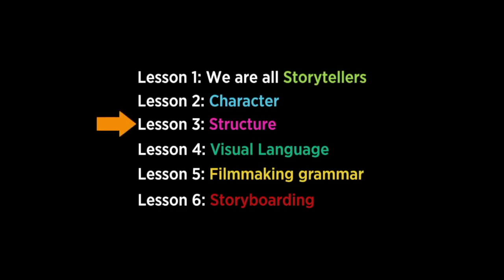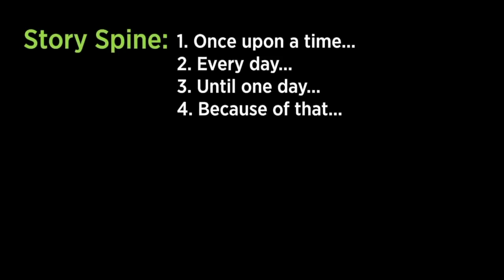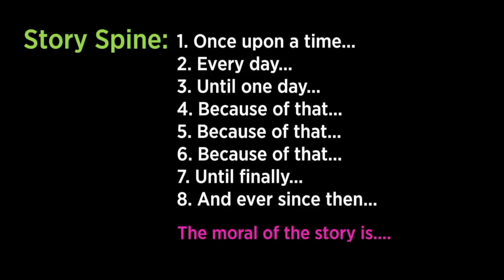Schemat budowania opowieści